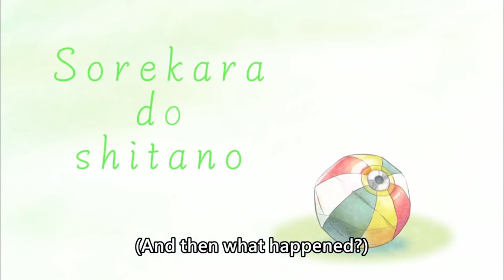[ENG SUB/Hololive] Biboo is way too young for this question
Credits :
BGM